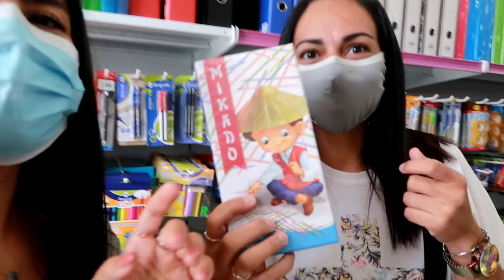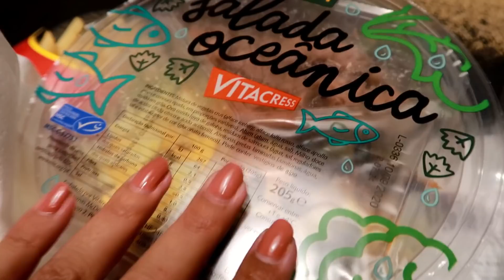DIAS LOUCOS, CABELEIREIRO, COMPRAS, PRÉ-LANÇAMENTO | Carina Machado